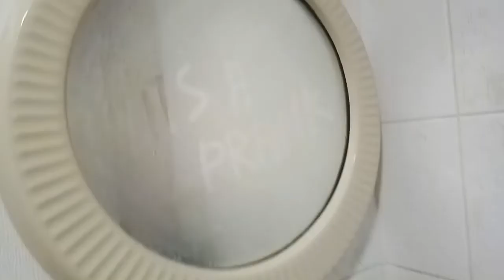DUBAI COLD TAP WATER IS HOTTER THAN HOT WATER